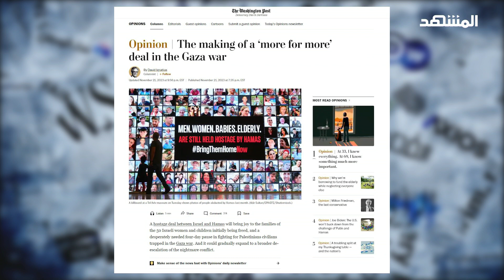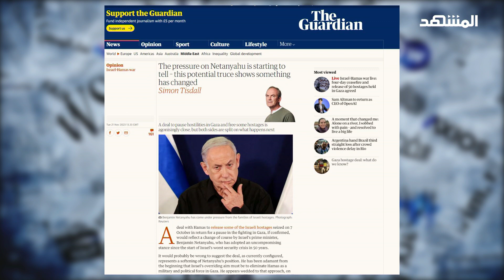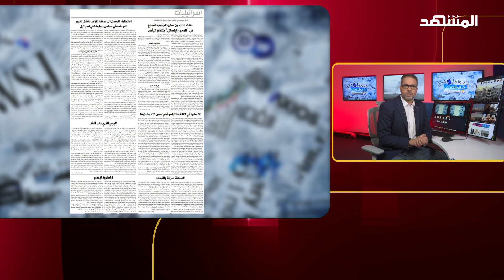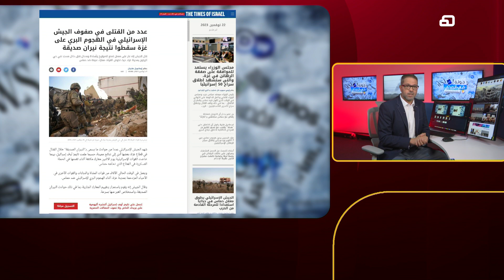فشل نتانياهو اجبره على الهدنة – مشهد غزة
جولة اليوم في الصحف والمواقع العالمية لا صوت يعلو فوق صوت الهدنة العناوين وكتّاب الرأي وجهت نظرها في اتجاه التفاصيل أو الأسباب وراء قبول إسرائيل بهدنة مقابل رهائن، جولة حول أبرز العناوين مع علاء الدخاخني